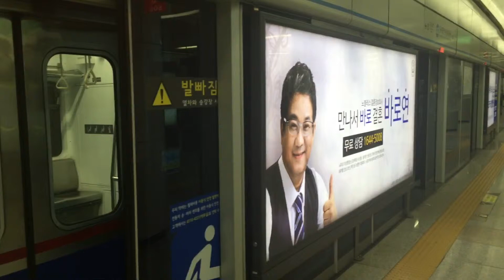151221 4호선 동대문역사문화공원역 행선지 불명 출발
Station : Dongdaemun History & Culture Park ( Line 4 )

Train : S4??? No, 4?? Unknown